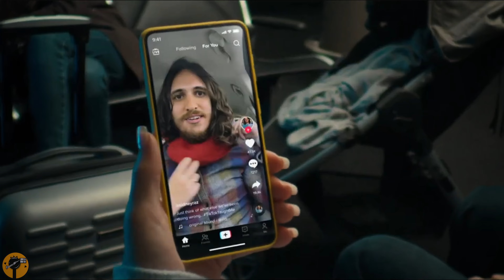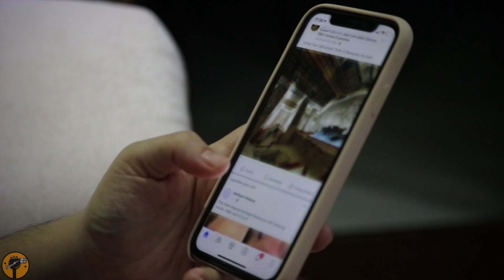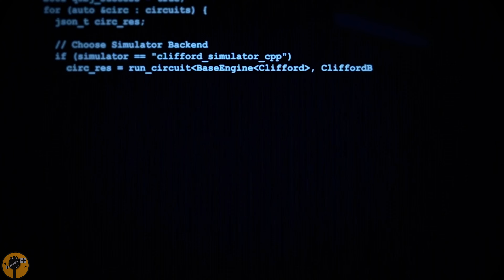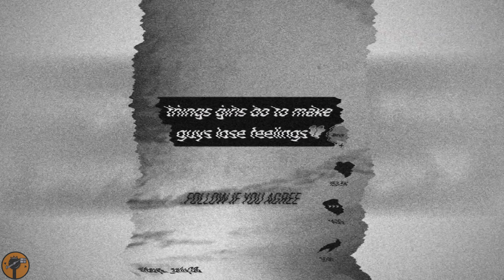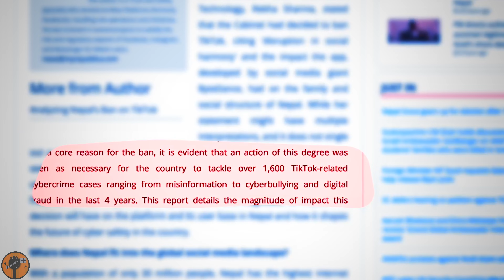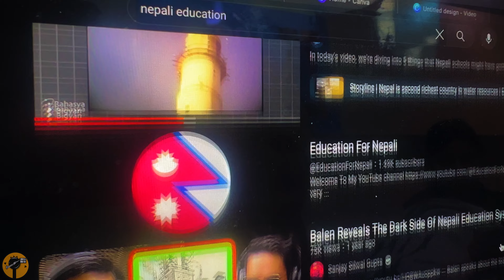The Nonsense Behind Nepal's TikTok BAN